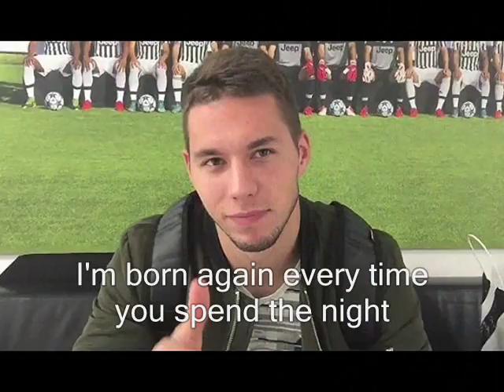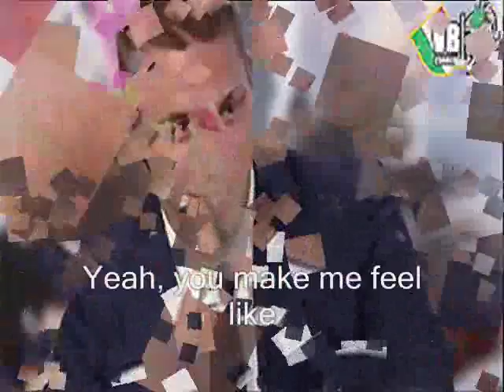Bruno Mars-Locked Out Of Heaven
Bruno Mars song sit Marko Pjaca pic